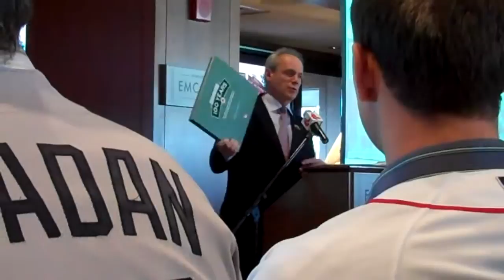A Celebration Of Fenway Park - Larry Lucchino (PART TWO)